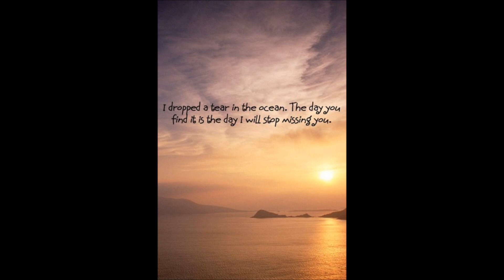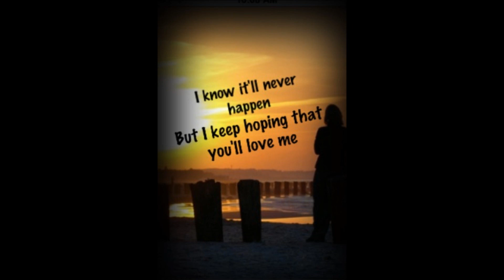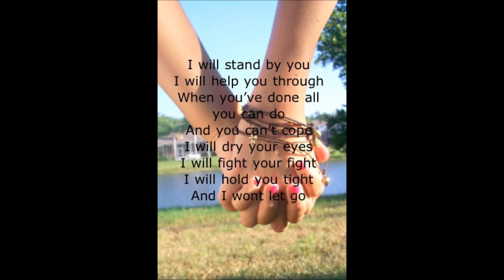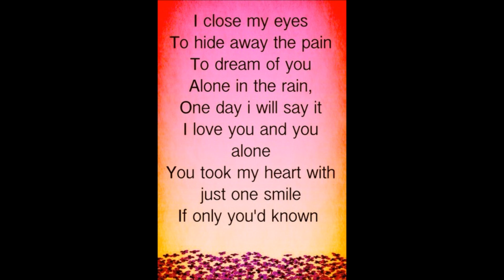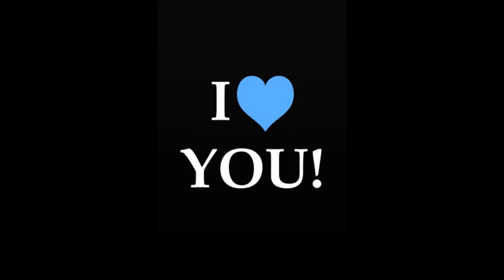Sekouba Fatako Dehuian